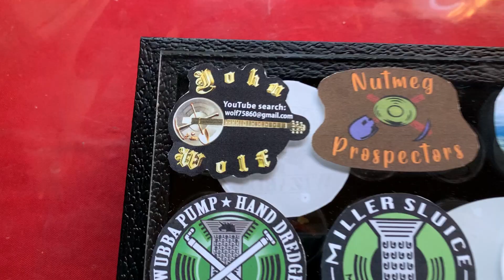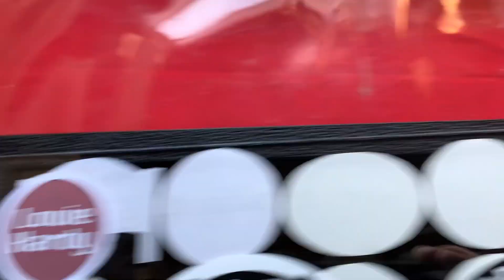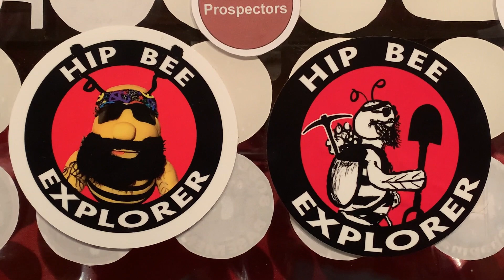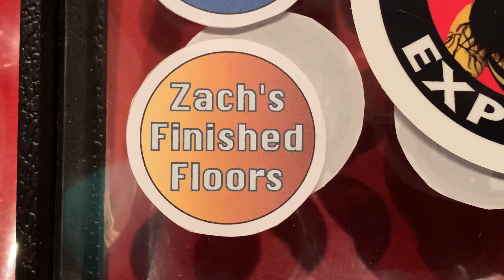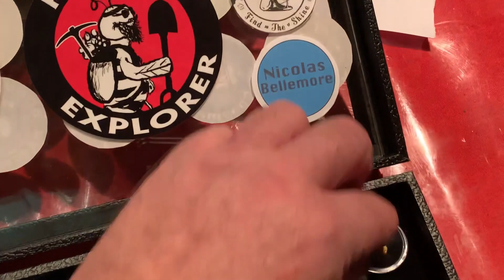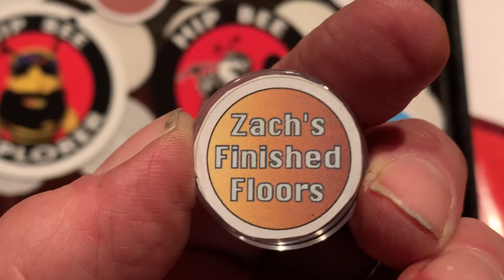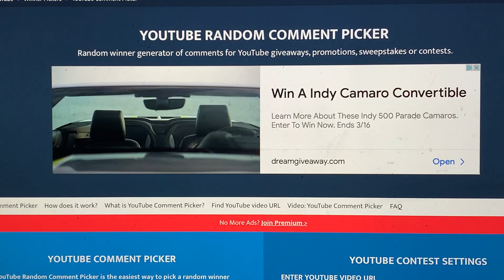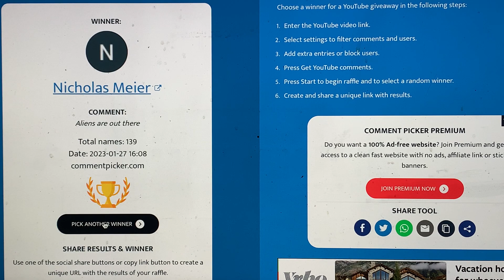The Last Nugget Induction / Lightning Tree Reservation / Gold Prospecting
This is the final Nugget induction video before we give it away. There are two spots left if you would like to donate a nugget or $50 to promote your channel on our huge 50 Gold Nugget Case giveaway video coming February 8th. You have until February 3rd at Midnight to donate to be showcased on our much anticipated Nugget Case Giveaway video!

Nugget donors…
John Wolf Prospecting…
Nutmeg Prospectors…
Dale and Annie Covey- Maine
Scott and Jacqueline Hamor- Maine
Ron Rogers Sr and Boo- Maine
New England Gold Panning and Sluicing.
Ken Chapman-NM
Donald Wood Jr- NY
Jackie and Brian Johnson
Crazy Cannon
Louie Hardy
Flower Gold Wizard
Zach’s Finished Floors
In Memory of…
Nicolas Bellmore

Nugget Induction Videos

The Last Nugget Induction…This video